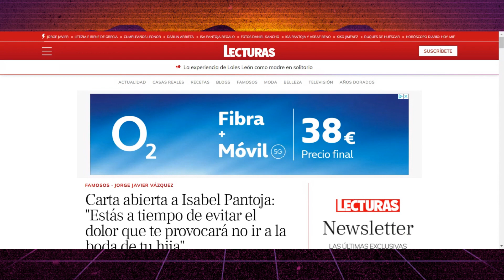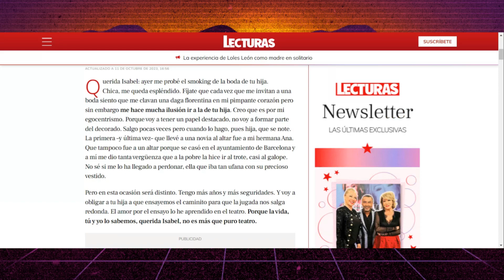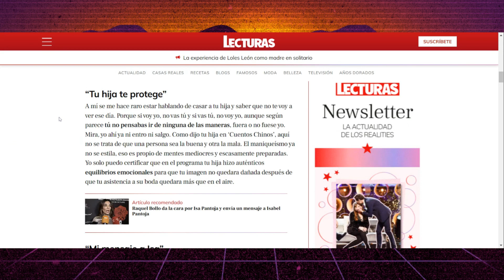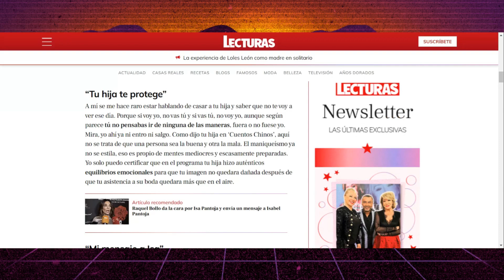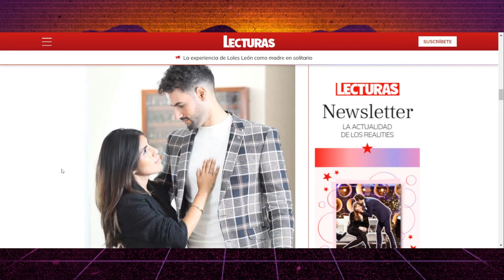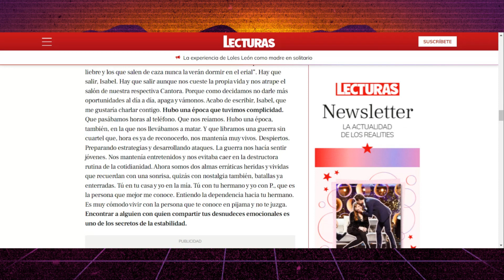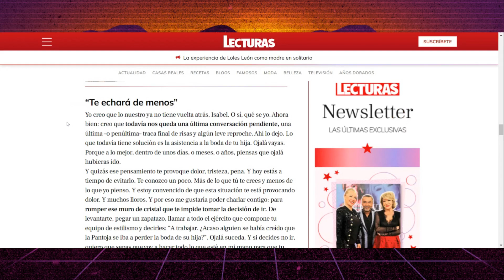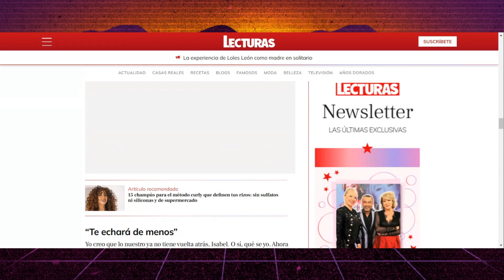Carta BOMBA de Jorge Javier AVISANDO a Isabel Pantoja que vaya a la BODA de su HIJA SI o SI!!!